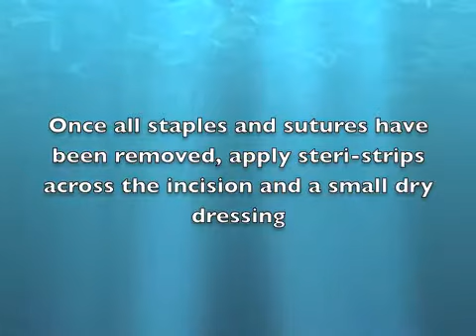FAANT Removing Staples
How to remove staples from a post operative patient.

This video is for educational and training purposes. If you are concerned about a possible medical condition, a treatment plan, or if you have questions about your medical care, please contact a trusted medical professional.

Foot and Ankle Associates of North Texas (FAANT) practice philosophy is to be there “For Your Feet - Wherever They May Take You”. We are a group of like-minded foot and ankle surgeons, Dr. Clifford Bliss, Dr. Adriana Karpati, Dr. Lauren Pruner, Dr. Nathan Stickney, & Dr. Paul Steinke, who strive for excellence. Our two full-service clinics are located in Grapevine and Keller, Texas. Our physicians are all extensively trained and offer your family state-of-the-art technology and training coupled with common sense and compassion. We strive to educate our patients and partner with them in their quest for overall foot health.